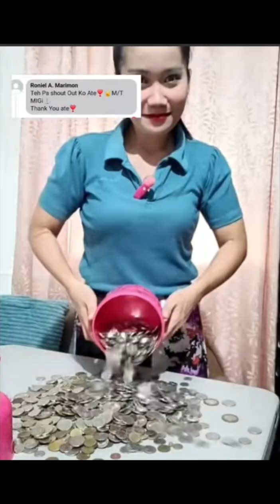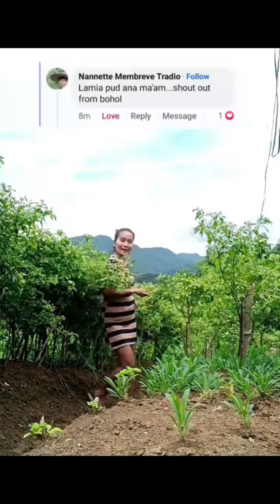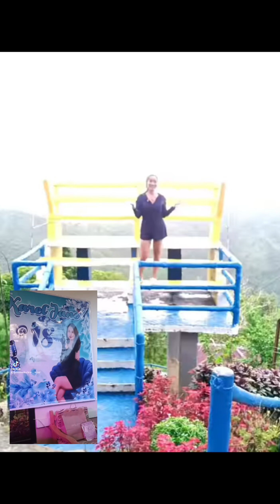Happy Bday Jen No Copyright infringement intended The song, the audio belongs to the rightful owner.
No Copyright infringement intended The song and the audio belongs to the rightful owner.